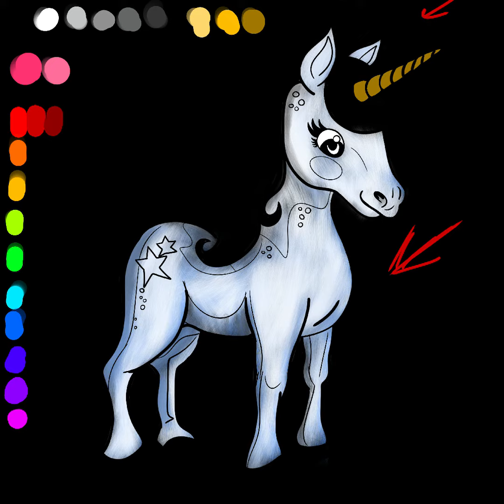UNICORN TIME LAPSE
A time lapse video of a digital art piece of a unicorn with rainbow tail and mane using Procreate.